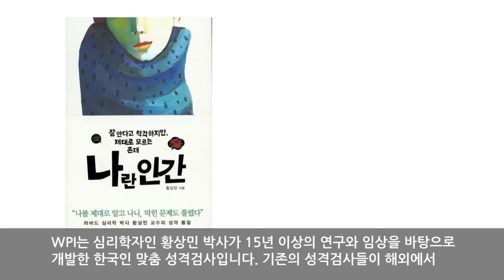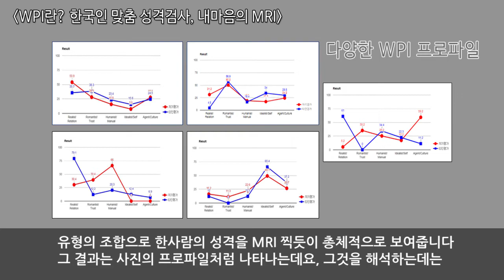여러분도 상담코칭 전문가가 될 수 있습니다-WPI워크샵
아래의 링크를 클릭하시고 공지사항에 들어가시면
다른 사람들에게 상담을 해 줄 수 있는 첫걸음인 워크샵을 신청하실 수 있습니다